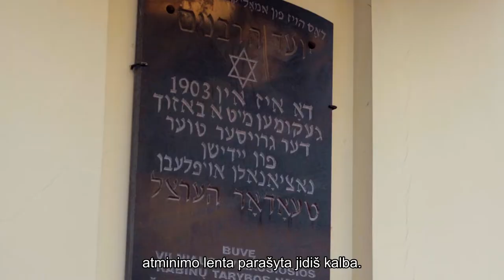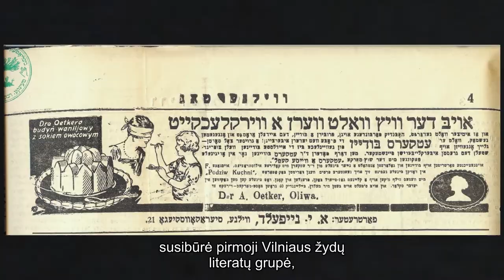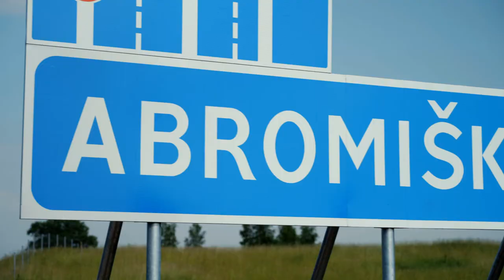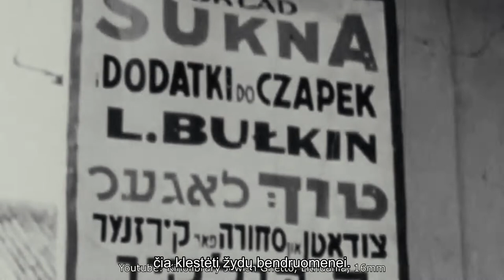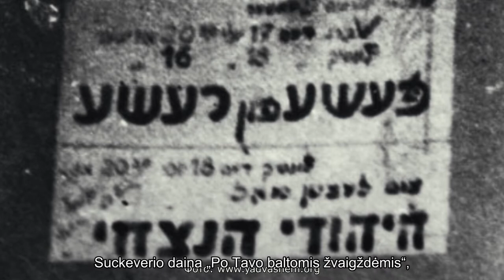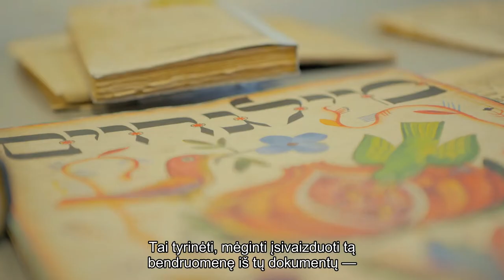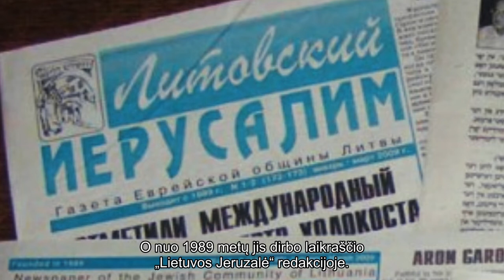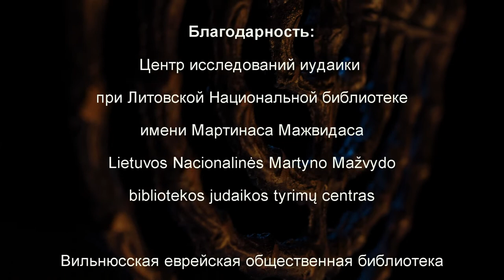YIDDISH de LITA with Lithuanian titles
The third film in the "Yiddish" series focuses on one of the world's leading centers of Yiddish culture in the past, Vilna, the "Lithuanian Jerusalem. The characters of the film travel through today's Lithuania and try to trace the echoes of its former greatness, understand the situation of Yiddish culture in Lithuania today and cautiously look into the future.